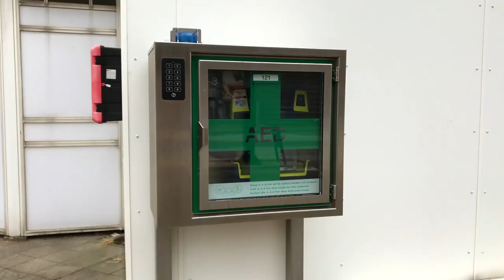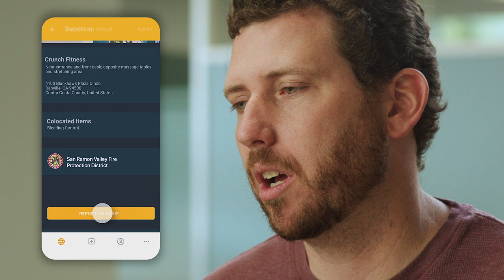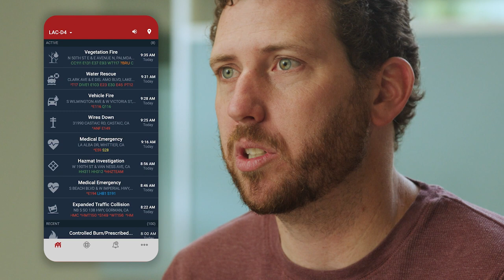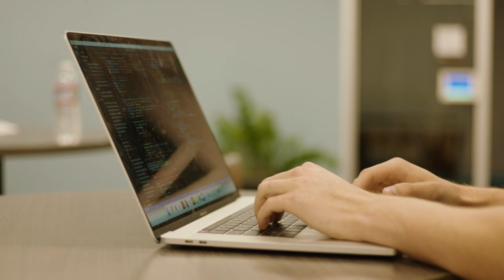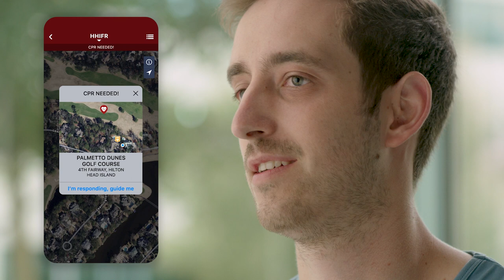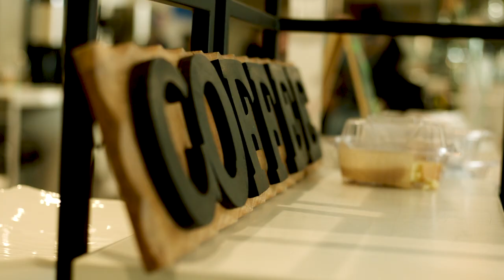How PulsePoint scaled their app with Google Maps Platform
What if emergency situations were a community-based response rather than one solely for first responders? In this video, we explore PulsePoint -  an app that uses Google Maps Platform and mobile phones to locate CPR-trained citizens in emergency situations. Watch this video to learn about the story behind Pulsepoint, this app's Google Maps Platform architecture, and more!

Chapters:

0:00 - Pulsepoint’s story
2:03 - How PulsePoint works
4:41 - PusePoint’s Google Maps Platform architecture
7:32 - Impact of PulsePoint